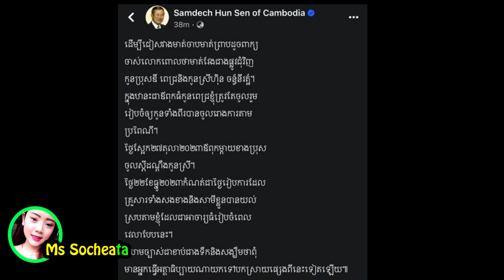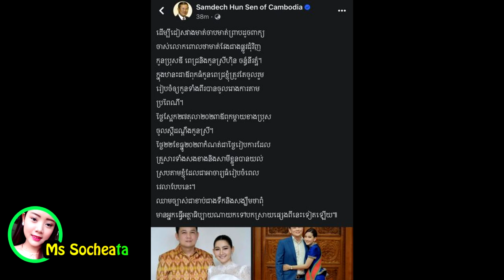ដំណឹងថ្មី! សម្ដេចប្រកាស ថ្ងៃពិសេសហុិន ច័ន្នីរ័ត្ន និងកូនប្រុស ....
សូមអធ្យាស្រ័យ

ចំពោះការមិនបានតប ខំមិនបានគ្រប់គ្នា

Ms Socheata